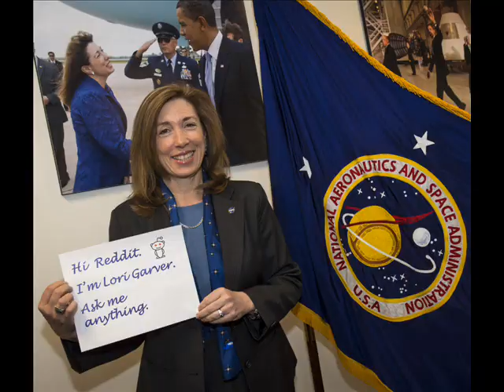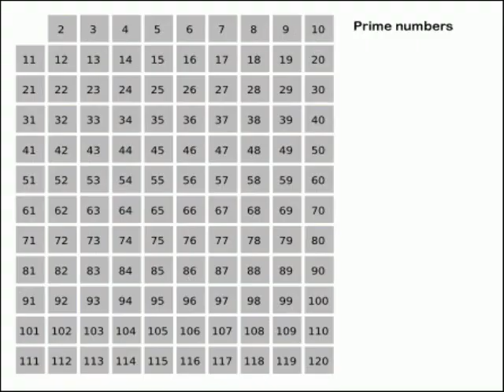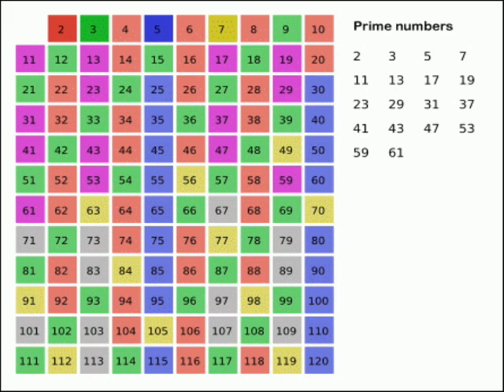Ethiopian Nile River Breaking News in tigrina 2013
Is This the end or or someone fight back.

African Instrumental & Remix Music , coming soon.

Privileged Individuals prefer to be silent. TM  show programming.